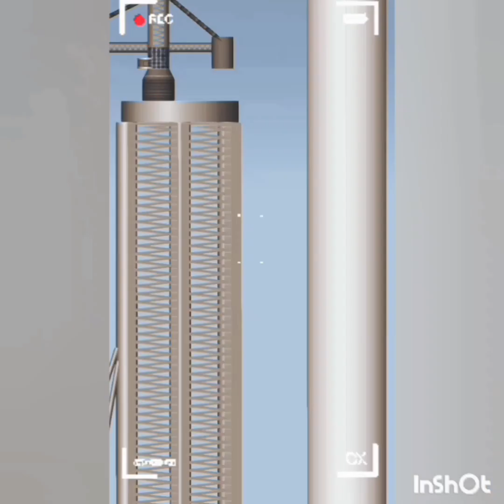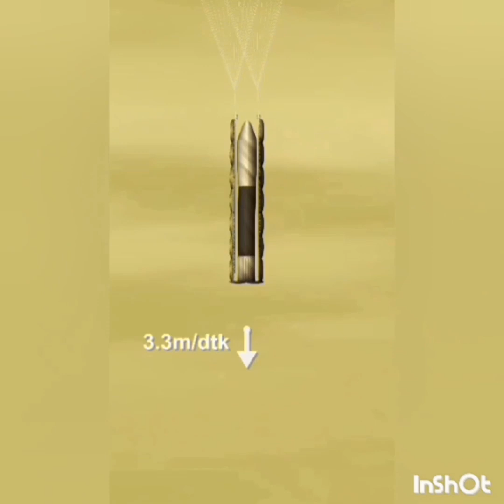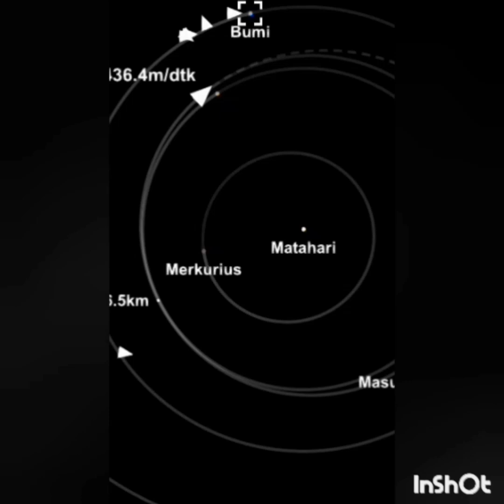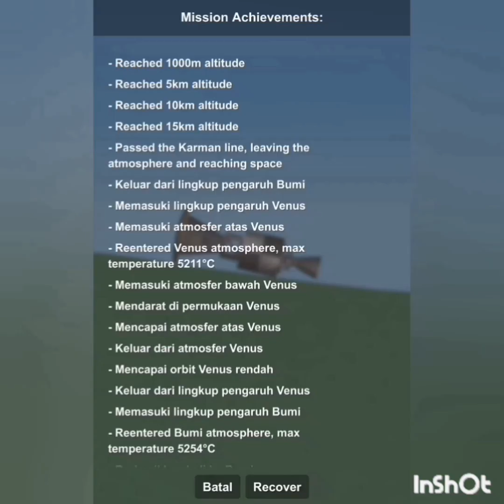To Venus and Back in SFS (2) with Powerfull N-1 Rocket (Cargo)